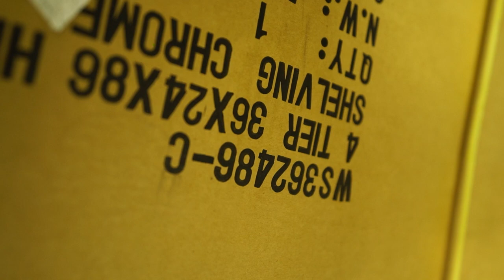They Sent The Wrong Shelves || Construction Finished! || Found Lost Sanseveria || Saturday Vlog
Spider Mite Predator Video

Gardening Supplies
GE LED 32 watt Grow Light PAR 38